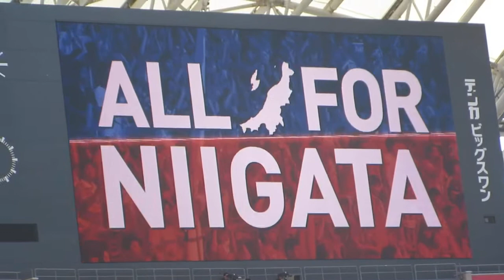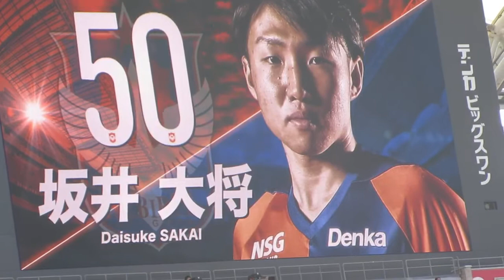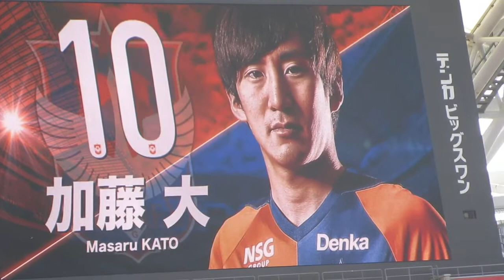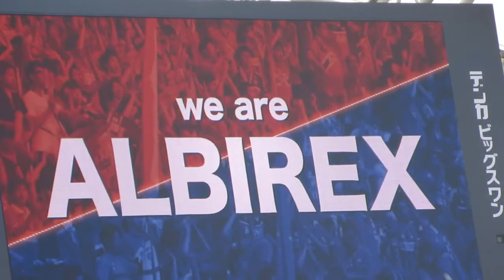【2018 J2 第2節 松本山雅FC戦】アルビレックス新潟選手紹介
2018シーズン最初のアルビレックス新潟の選手紹介です。
手ブレはご容赦ください。